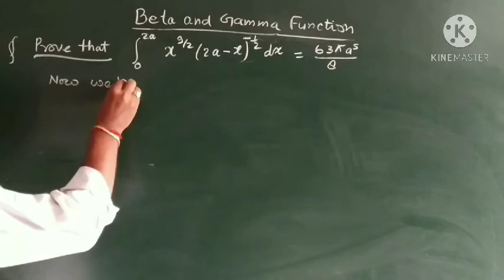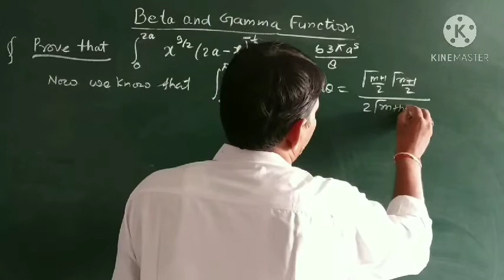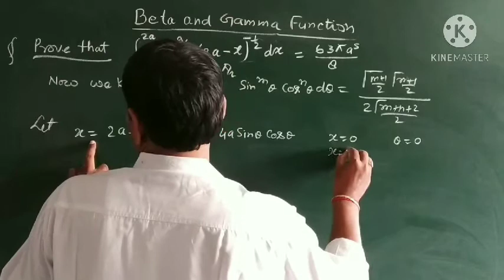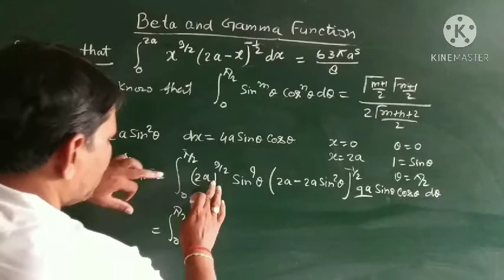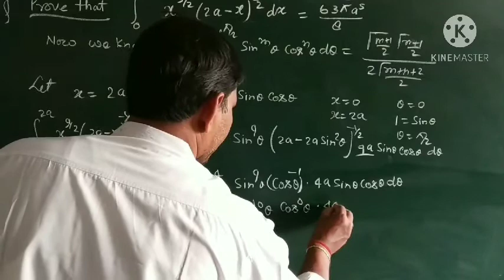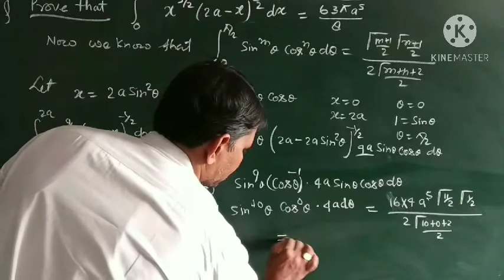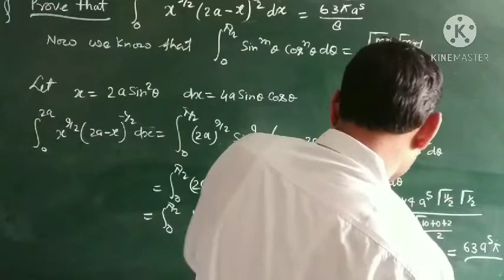Beta and Gamma Function(B.A./B.Sc.1stYearPaper2)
how do you know beta and gamma function is applicable in problem
state and prove relation between beta and gamma function
beta and gamma function and their properties
engineering mathematics 2 beta and gamma functions